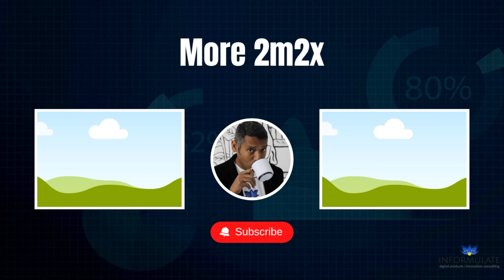Innovator Fails 2m2x Ep. 101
Are you doing the best you can with what you have? Sometimes innovators fail. Tune in to find out some of the reasons that can cause those failures and what you can do to avoid them.